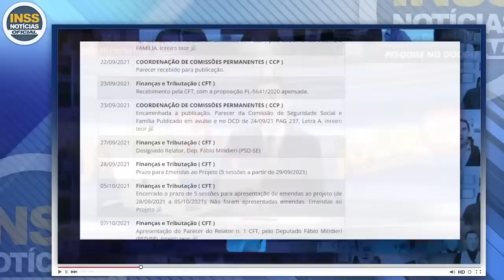SURPRESA: 14° SALÁRIO já está SENDO PAGO na CONTA dos APOSENTADOS: SEM AUTORIZAÇÃO! Bancos LIBERARAM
Notícia quente vários aposentados estão recebendo o 14° salário de forma antecipada SEM AUTORIZAÇÃO - Bancos LIBERARAM + 14° SALÁRIO 2022 - Veja todos os detalhes sobre o pagamento do 14 salário para aposentados e pensionistas do INSS - Quando vai ser liberado o décimo quarto salário? - Quem tem direito ao décimo quarto salário do INSS em 2022.